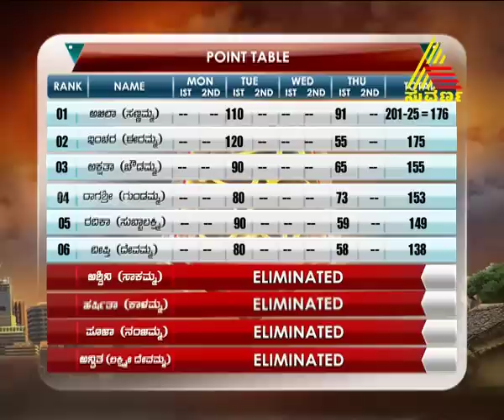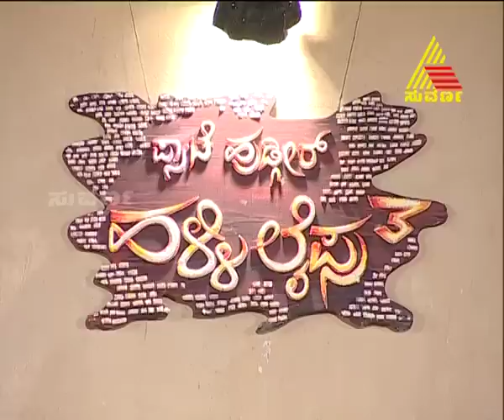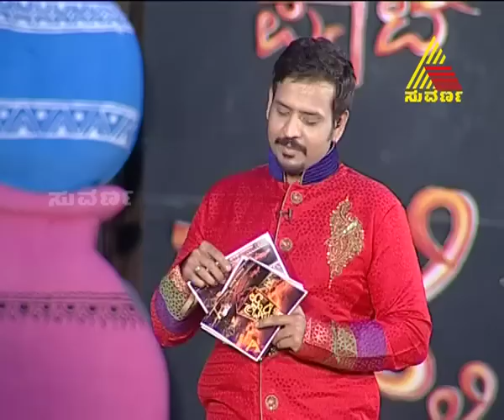Pyate Hudgir Halli Life - Season 3 - Episode - 35 - 21.11.14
This is a unique format show where girls from city have to live in a village for over 3 months. The contestants have to leave their luxurious city lives and live in a village which is struggling for basic necessities. Every day the contestants would perform various tasks. There would be eliminations every week. The one who survives till the end wins the grand prize.

This is the 3rd edition of the reality show conceptualized by Suvarna TV, the first 2 seasons were a huge success. Viewers of Karnataka are craving for this show as it narrates reality at its fullest.